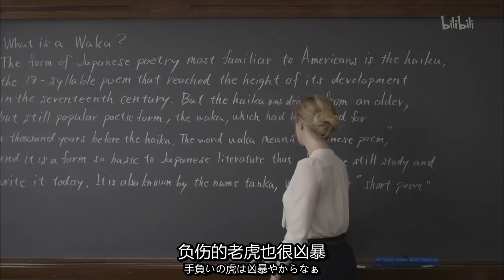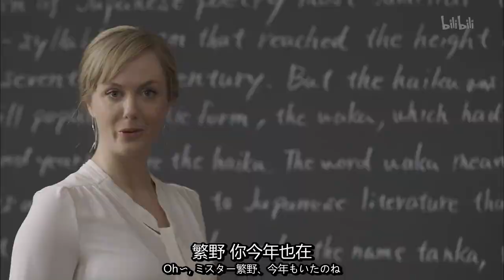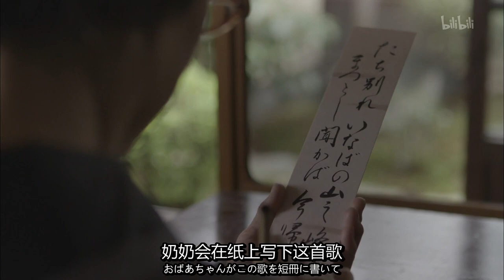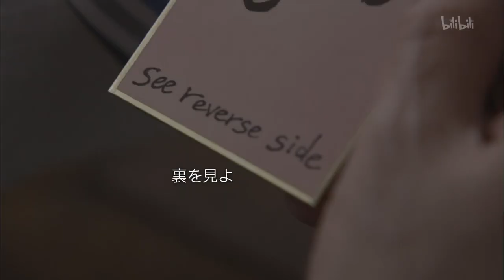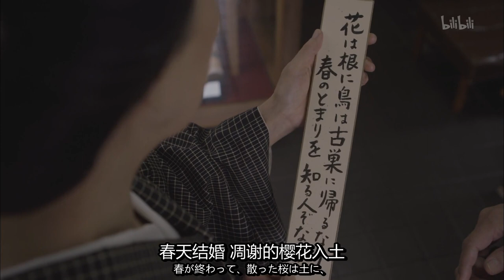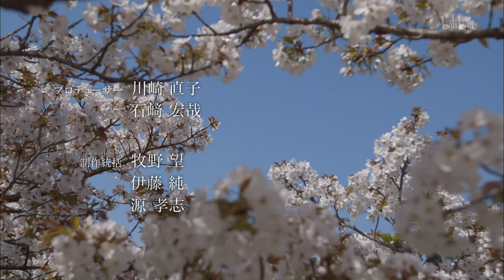京都人秘密的欢愉 18 与众不同的关系篇